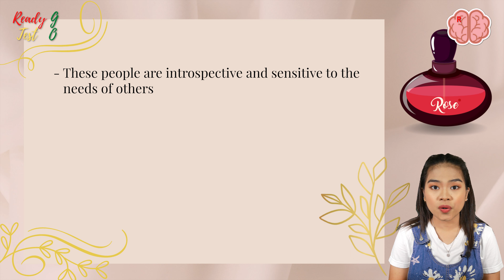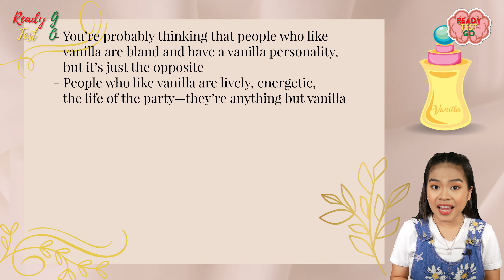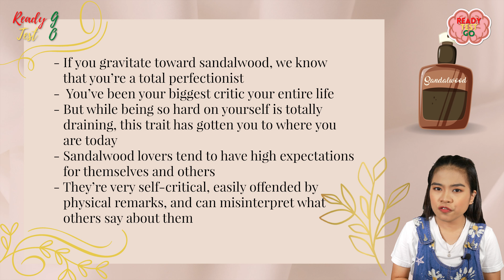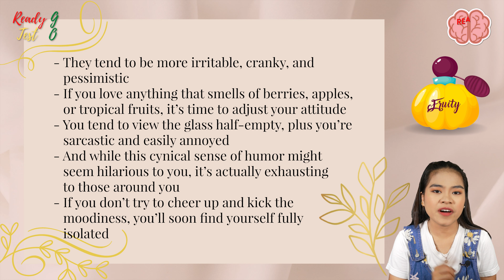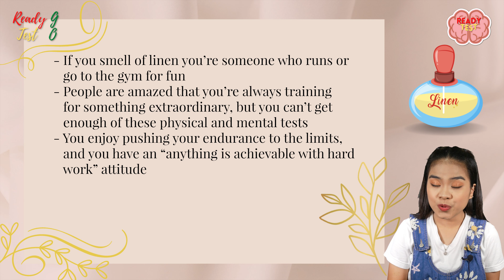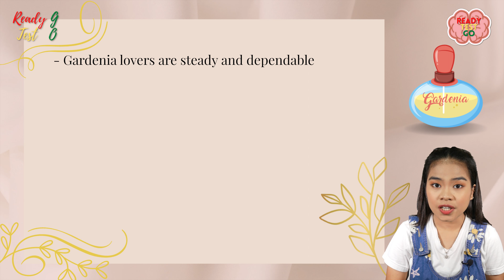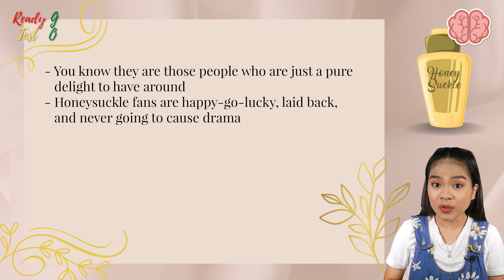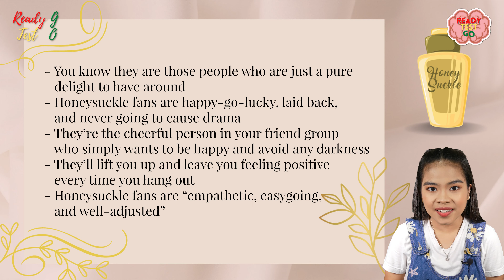What is your perfume?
Are you a fan of perfumes? Did you know that your choice of perfume can say a lot about you?
Don't forget to tell me what you think about this.

If you want to know what your shower habits say about you, then watch: